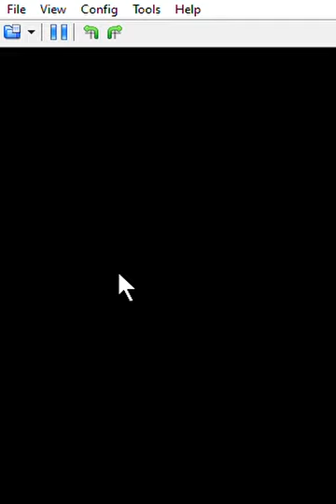Pokemon Renegade Platinum - vs Pokemon Champion Cynthia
Renegade Platinum is a Pokemon Platinum ROM hack made by the legendary Drayano. It gives access to an expanded pokedex, improved trainer AI, and new story events. I deeply recommend this hack as it is an improvement to Platinum in every way without adding too much.

Team that i used:
Claydol @ Light Clay
Ability: Levitate
EVs: 252 HP / 4 Atk / 252 SpD
Naughty Nature
- Fly
- Light Screen
- Reflect
- Explosion

Porygon-Z @ Choice Specs
Ability: Download
EVs: 4 HP / 252 SpA / 252 Spe
Serious Nature
IVs: 0 Atk
- Tri Attack
- Thunderbolt
- Shadow Ball
- Signal Beam

Registeel @ Leftovers
Jolly Nature
- Earthquake
- Explosion
- Iron Head
- Hammer Arm

Breloom @ Scope Lens
Ability: Technician
EVs: 252 Atk / 252 Spe
Jolly Nature
- Focus Punch
- Spore
- Strength
- Bullet Seed

Infernape @ Life Orb
Ability: Blaze
Naughty Nature
- Close Combat
- Flare Blitz
- Drain Punch
- U-turn

Milotic @ Leftovers
Ability: Cute Charm
EVs: 4 HP / 252 SpA / 252 SpD
Lax Nature
- Mirror Coat
- Moonblast
- Surf
- Waterfall